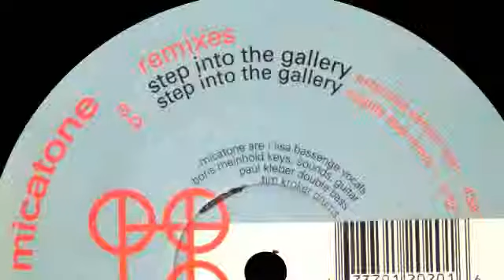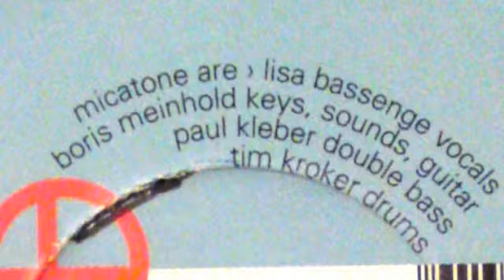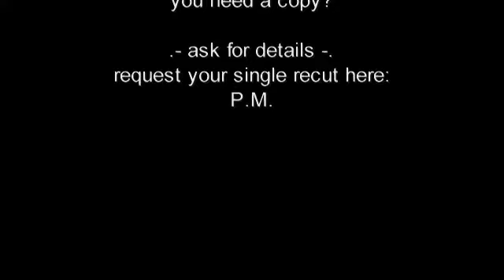NO ZESSION [ SZ4006 : MICATONE REMIXES BY MIGHTY BOP ] dub and bass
and this is another remix of MICATONE. very nice and smooth :) dont miss the jazzy flipside.

DETAILS:

LABEL: NO ZESSION
SUB: MICATONE REMIXES
ARTIST: MIGHTY BOP
TITLE: MICATONE REMIXES - B SIDE
CAT ID: SZ 4006

VINYL MASTERING FOR YT: ALIEN5IVE
VIDEO PRODUCTION: ALIEN5IVE

COPYRIGHT:
this video contains drum and bass scene music. it´s used for promotional Information, for dj´s and people who needs information about this release.
we bought 8000 records over the last 13 years and wanna share CATALOG IDENTIFICATION with the scene. our promotion keep the releases alive and lead the dj´s to the wax dealers.